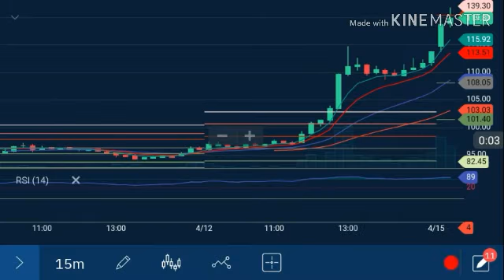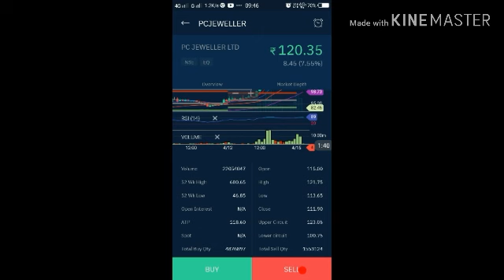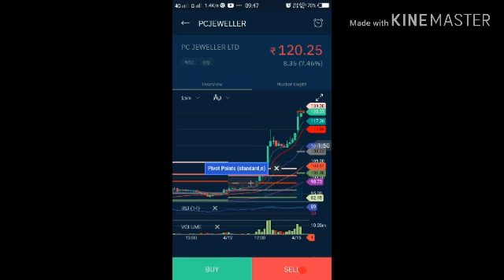PC jeweller live important update ss market news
PC jeweller जोरदार उछाल आगे भी जारी रह सकता है